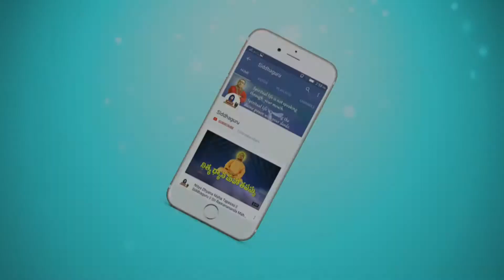Abhishekam & Harathi to Lord Shiva || Siddhaguru || Ramanananda Maharshi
Do Abhishekam and give Harati to Lord Shiva with divine love.
Lord Shiva blessings will be with you...

songs used in this video are written,composed and sung by Siddhaguru Sri Ramanananda Maharshi.
Cameras Used are:
1) Panasonic  AG AC 160 AEN
2) Sony NX 100
3) Panasonic  102B
4) Panasonic  p2 310